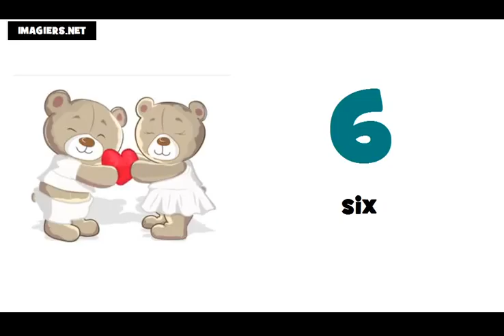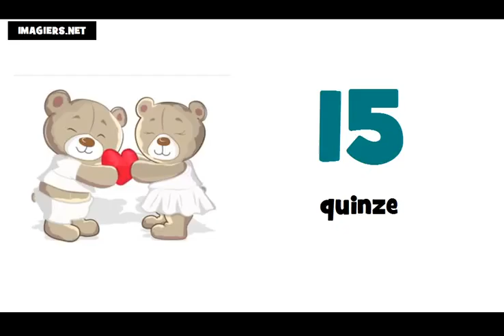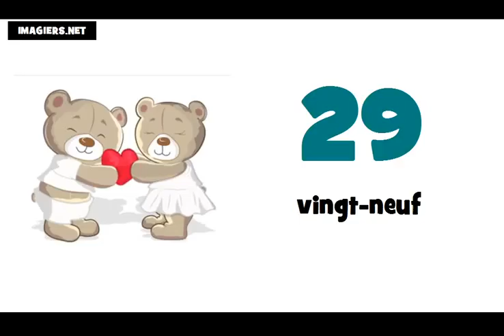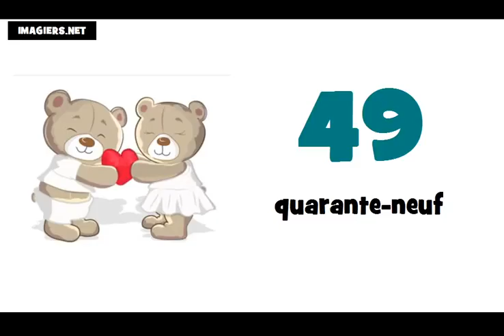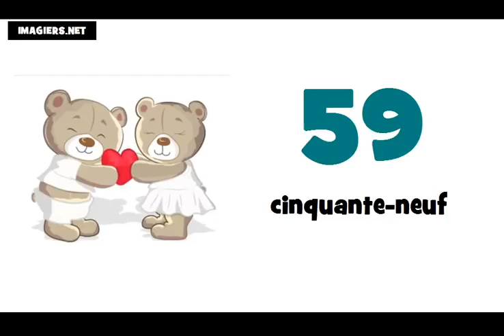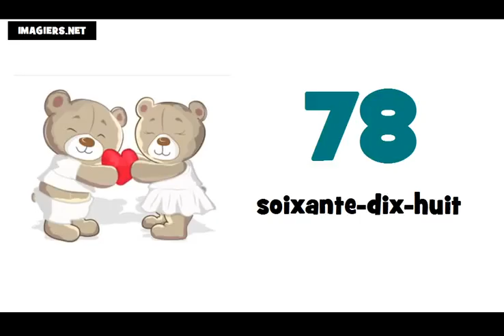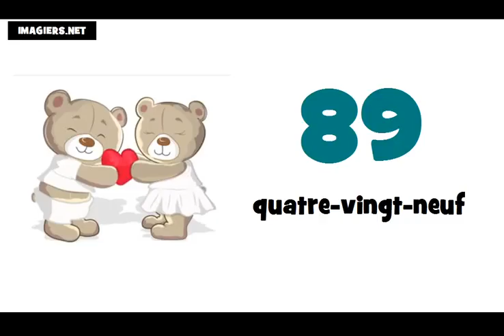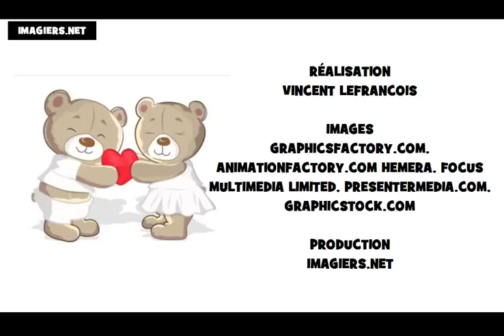Curso de francés # Los números de 0 a 100